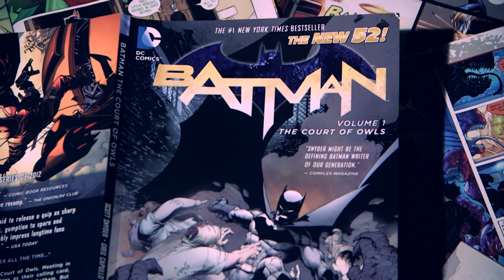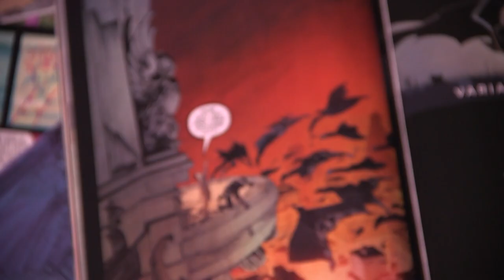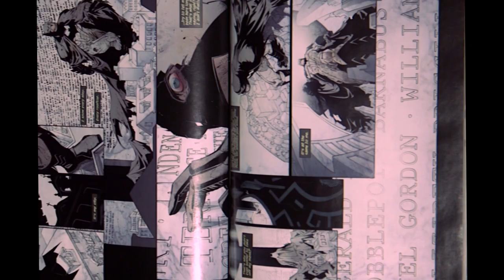Batman At 80: How The Court Of Owls Was Born | SYFY WIRE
Writer Scott Snyder dives deep into the origins of the court of owls story. But what do NYC and Steve Jobs have to do with it?

More About Scott Snyder: Scott Snyder is an American writer. He is known for his 2006 short story collection Voodoo Heart, and his comic book writing, including American Vampire, Detective Comics, Batman, Batman: Gates of Gotham, and Swamp Thing.

Check out exclusive SYFY WIRE content:
Visit SYFYWIRE.com: po.st/SYFYWIRE
Find SYFYWIRE on Facebook: po.st/LikeSYFYWIRE
Follow SYFYWIRE on Twitter: po.st/FollowSYFYWIRE